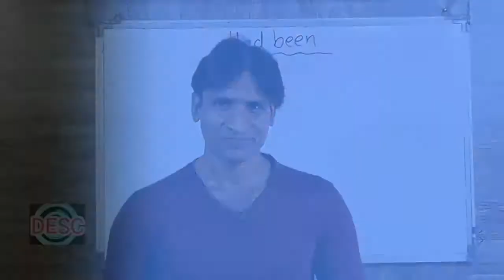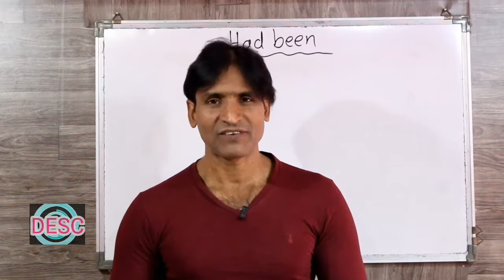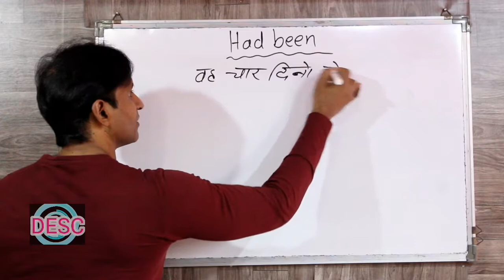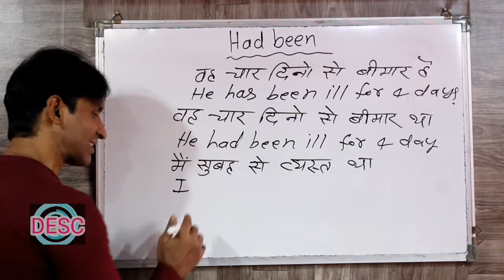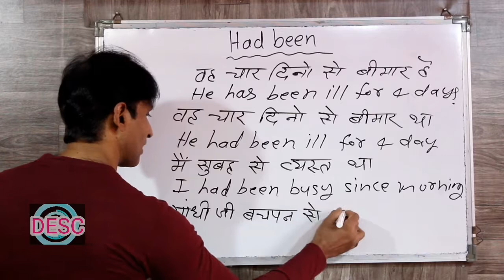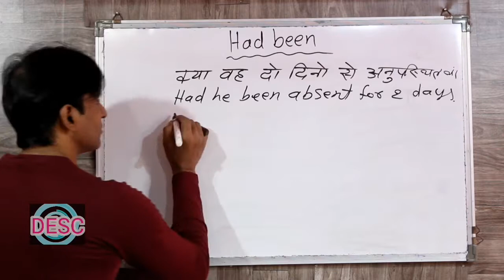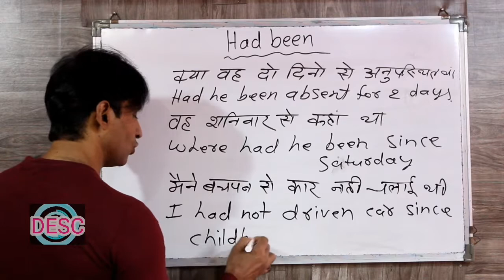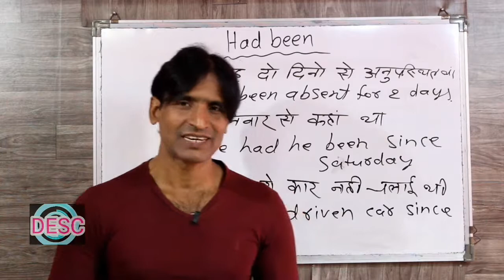CLASS 112 PAST PERFECT USE OF HAD BEEN इंग्लिश सिख्हने का सबसे आसान तरीका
dosto ye hamara education channel hai jisme english asaani se sikhne ke tarike bataye jaate hai aur hamara har video step by step hota bilkul ek real class ki tarah dosto agar aapko achha lage toh like karna share karna comment karna aur mere channel ko subscribe kar dena agar aap english sikhna chahte hai toh deva english spoken class ka regular video dekhiye ENGLISH SIKHNE KA SABSE ASAN TARIKA english kaise sikhe hindi se english kaise sikhe